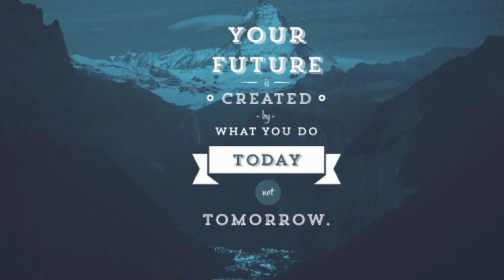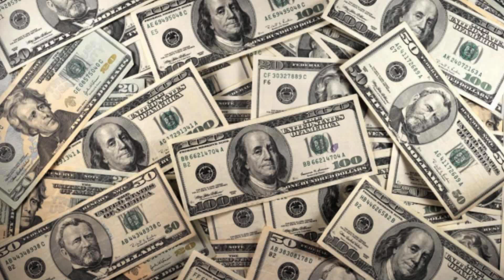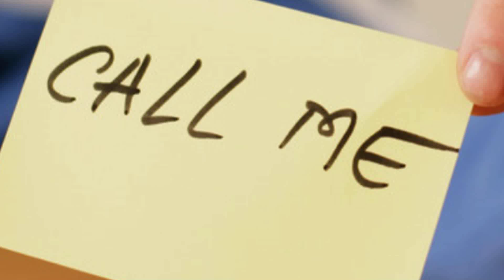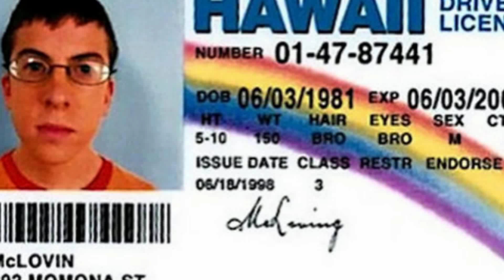A 10 leghülyébb bűnöző, akiket nem volt olyan nehéz elkapni